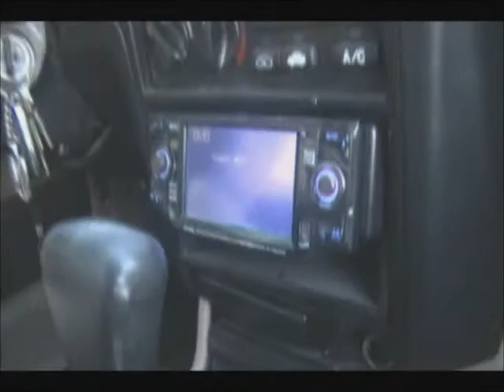92 ac ex.wmv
92  accord  honda